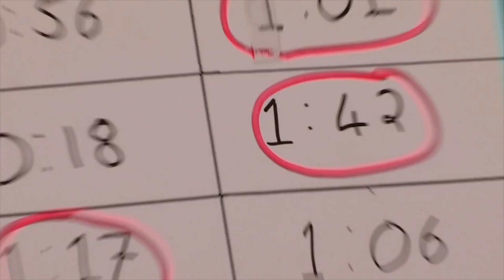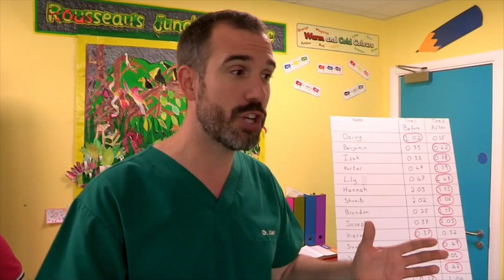Can Laughter Reduce Pain? 😂🤔 BackToSchool | @OperationOuch | Science For Kids | Nugget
Can laughter actually reduce the pain you experience? Tune in and watch this incredible experiment to find out!

Nugget is a goldmine of some of the best TV shows, great for kids to learn and laugh outside of school.